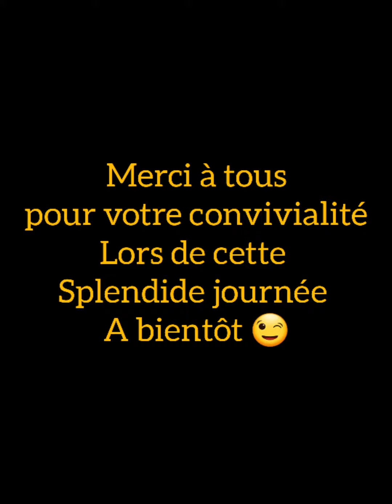Fishing Battle - Journée grillades familiale à la Pichette 15 05 2022